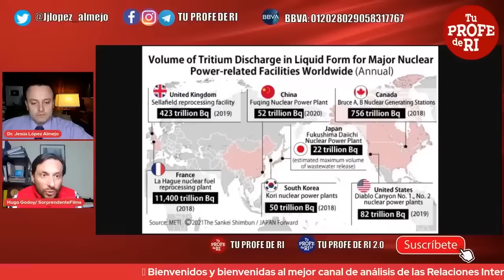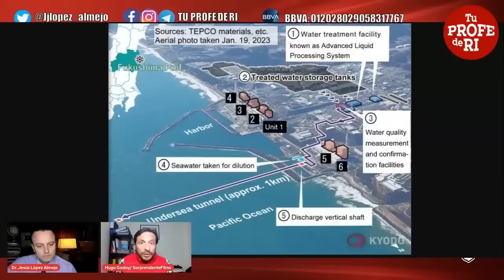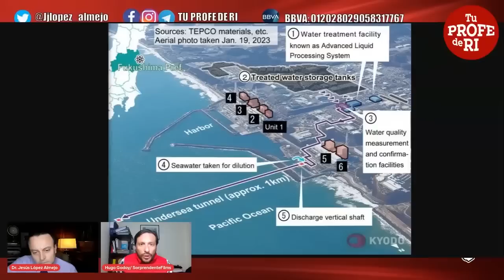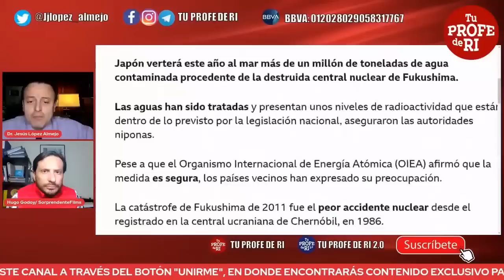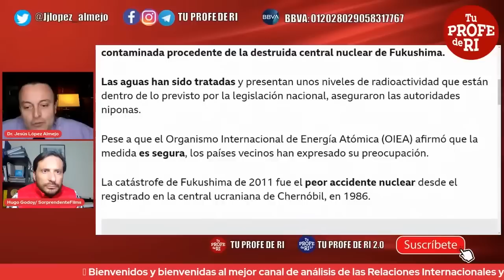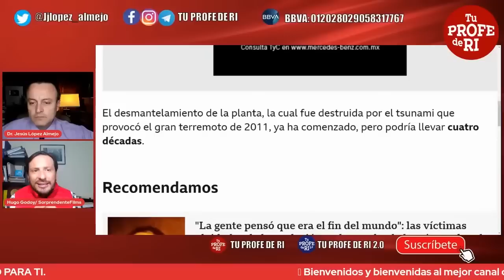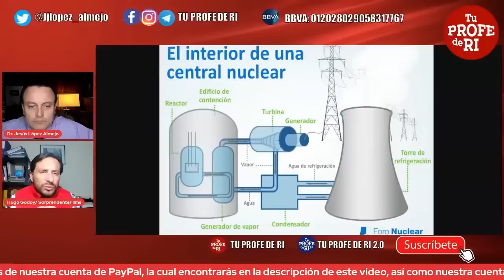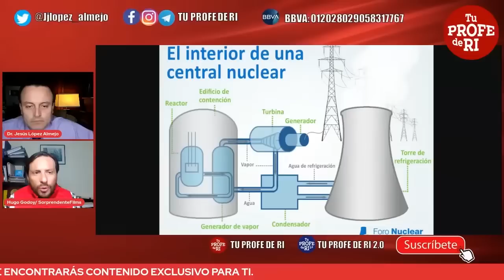PAÍSES QUE HAN VERTIDO LÍQUIDO RADIACTIVO EN LOS OCÉANOS